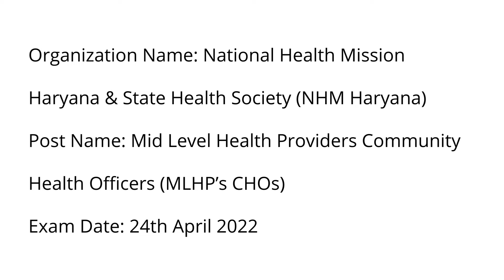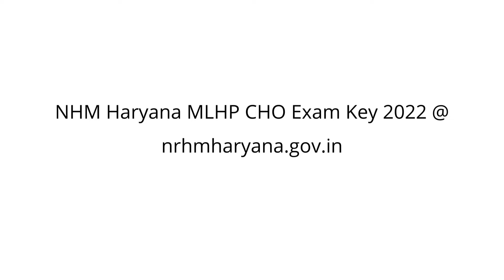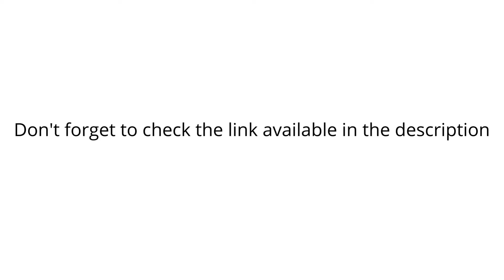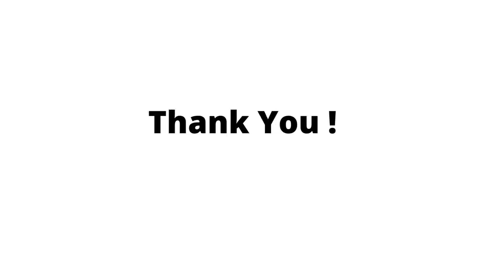NHM Haryana MLHP CHO Answer Key 2022, Cut Off & Exam Analysis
NHM Haryana MLHP CHO Answer Key 2022 PDF Download – nrhmharyana.gov.in | Set Wise Key With QP: The officials of the National Health Mission Haryana & State Health Society (NHM Haryana) had conducted the Mid Level Health Providers Community Health Officers (MLHP’s CHOs) Exam on 24th April 2022. For that exam, the NHM Haryana MLHP CHO Answer Sheet 2022 PDF will be released and the release date is to be announced.